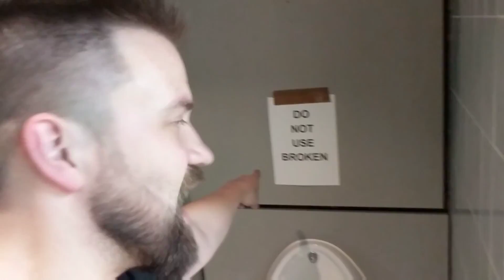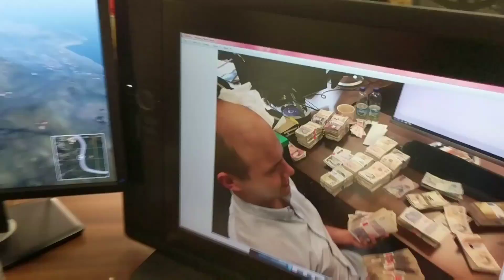YogTours - The End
You asked for it, I honestly have been too busy with the new studios and now it's almost too late, but I've tried to show you all and share. Sorry for the shit filming!

I say this is the end, but obviously I am looking forward to disappointing you all over again with some substandard guide around our new studios!